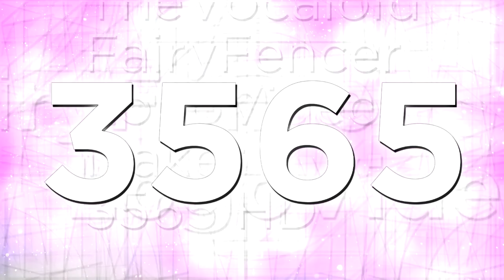TheVocaloidFairyFencerLogoVideoMaker3565 "Gotham 1.25" Logo {14.09.2022/Multisided/Enhanced}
This is the enhanced version of Gotham 1.25!

𝐒𝐩𝐞𝐜𝐢𝐟𝐢𝐜𝐚𝐭𝐢𝐨𝐧:

Logo by: @Metallougedroid3113
Enhanced/Nerfed by: @Empowosmoszure2971
Vegas Pro Required Used: 12 Or Higher
Audio/Music Used: UGC Films & Cinemas (2001)